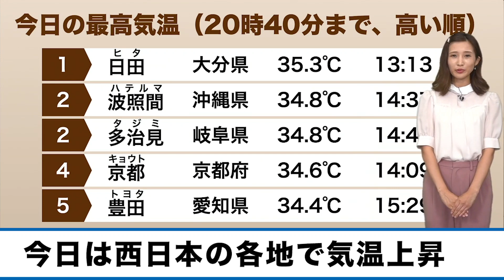週明けは西日本や東海で真夏日予想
20日(月)は前線に向かって流れ込む暖かい空気の影響で全国的に気温が上がります。東海や西日本では30℃台前半まで気温が上がる予想です。
熱中症予報を見ると、西日本で厳重警戒となっています。こまめな水分補給や冷房の活用など熱中症対策が欠かせません。暑さ対策をしっかり行うようにしてください。